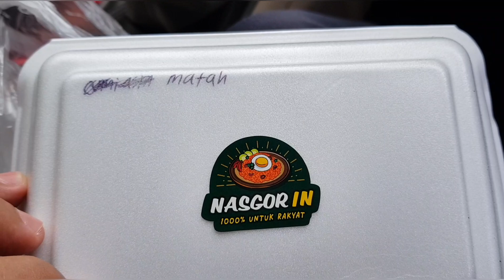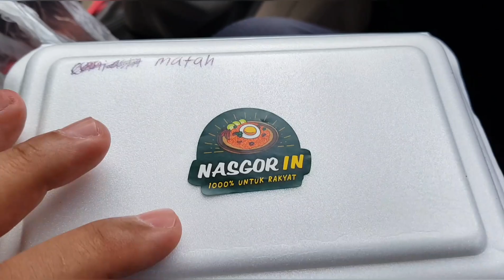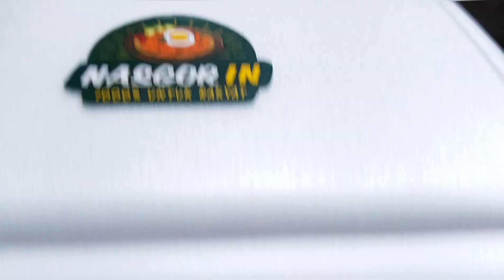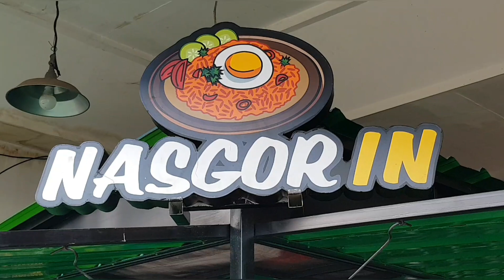PALING MURAH 10RB NASI GORENG SAMBAL MATAH PAKE TELUR, SUWIRAN AYAM & KRUPUK || MAKAN ENAK NASGOR IN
CUMA 10RB NASI GORENG SAMBAL MATAH SUDAH PAKE TELUR, SUWIRAN AYAM & KRUPUK || KULINER SURABAYA

Mbungkus Nasi Goreng Kampung & Rasa Sambal Matah Murah Banyak Masing Masing Cuma 10 Ewu. Trus Nambah Maneh Nasi Goreng Cabe Ijo Juga 10 Ewu.

10 Ewu Iku Sudah Termasuk Suwiran Ayam, 1 Butir Telur & Krupuk. Wareg Poll. Rasa Bumbu nya Rich Semua Kenceng Bumbue Joss. Fung Hai Sek Banget !!

Lihat Di IG Namanya @nasgor_in
Lokasinya di :

1. Jalan Simogunung 32 Area dalam Toko Star Mart Surabaya
2. Forza Kuliner - Angkringan Forza
Jl. Raya Lontar No.302, Lontar, Kec. Sambikerep, Kota SBY, Jawa Timur 60127